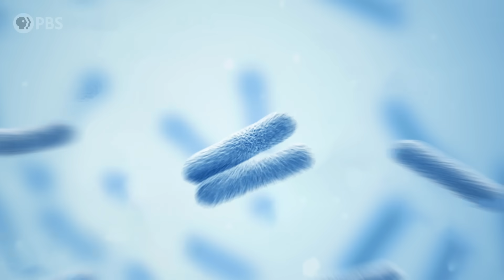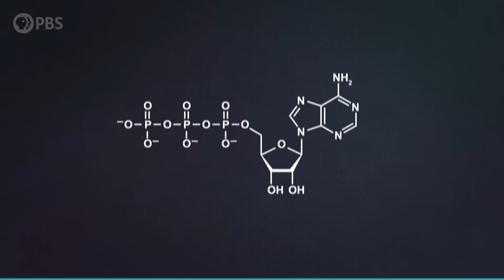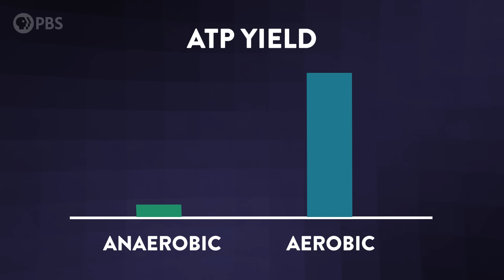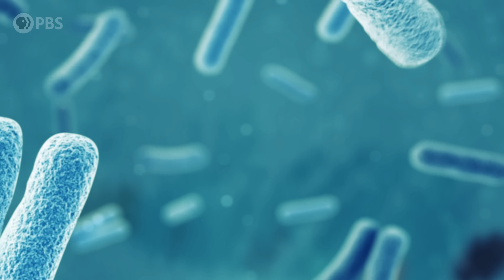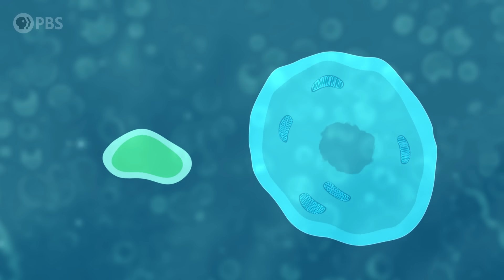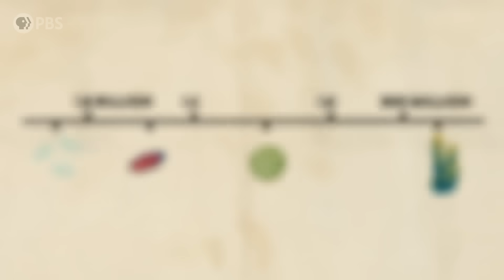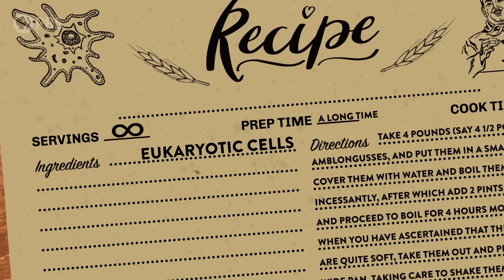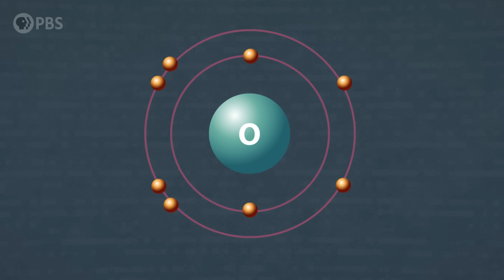The Deadly Chemistry That Made Life Interesting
↓↓↓ More info and sources below ↓↓↓

Life’s been around on Earth for at least 3.7 billion years. But for most of that time, it was incredibly boring — just simple little cells squirming around in water. It only got interesting in the last few hundred million years. And that might never have happened without the help of a deadly, but also life-giving, element.

High fives to all our Brain Trust Patrons:

Jaap Westera
Millennial Glacier
Mark Littlehale
Mehdi Damou
Barbora Bei
Burt Humburg
dani bowman
David Johnston
Salih Arslan
Baerbel Winkler
Robert Young
Eric Meer
Dustin
Karen Haskell

This episode of Be Smart is licensed exclusively to YouTube.